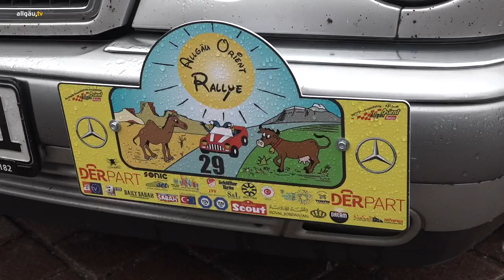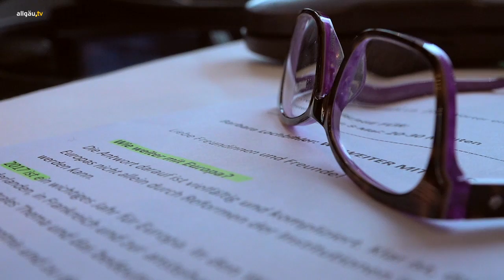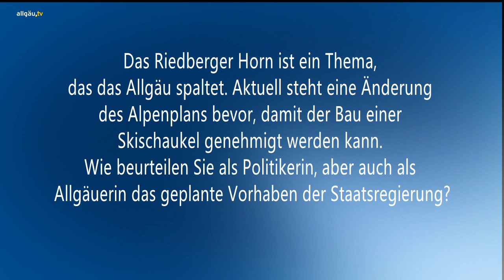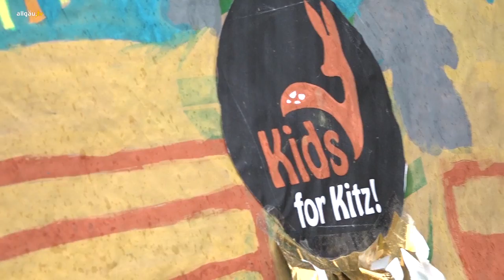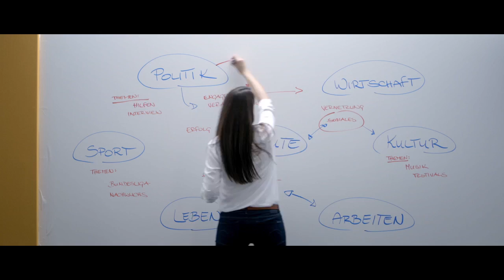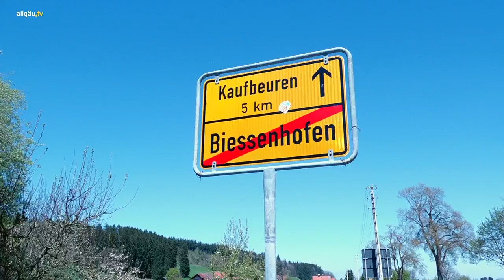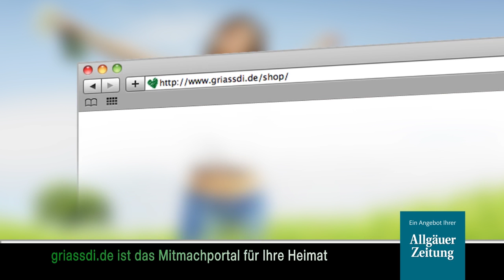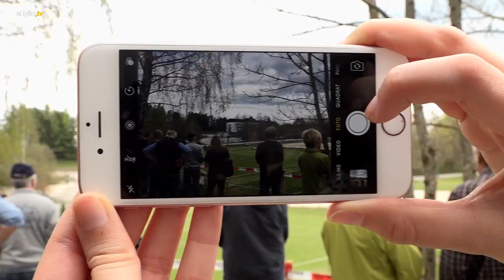Der a.tv Wochenrückblick - 13.05.2017